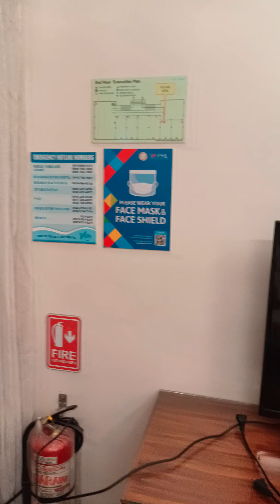@ The Villa part2